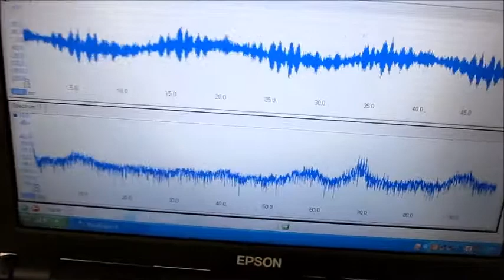‹超音波洗浄のダイナミック液循環システム› Ultrasonic system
超音波洗浄のダイナミック液循環制御技術を開発しました。

‹超音波洗浄のダイナミック液循環システム›

１）障害を除去するものは

２）対象に関するデータの解析の結果に基づいて

３）特性の確認により
　‹音響流の最適化技術›
　‹水槽・治工具・・の相互作用を評価する技術›
　‹時間（秒、日、週、月・・）に依存する超音波変化の推測技術›

　超音波の変化を測定解析・評価・することです！